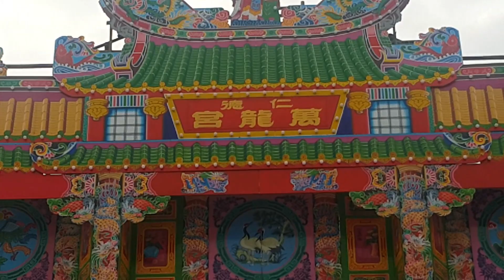20171228丁酉年萬龍宮五朝王醮王船出廠搶先看